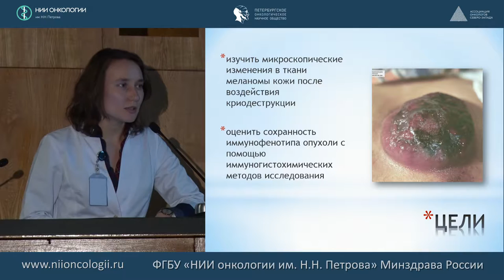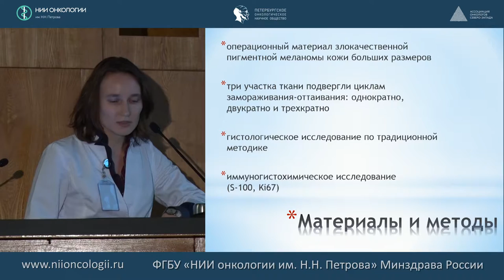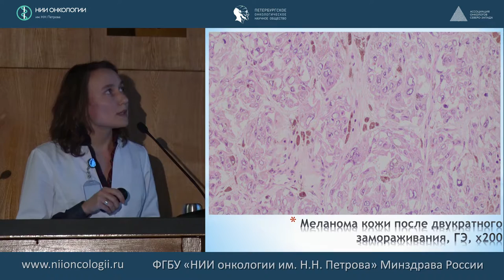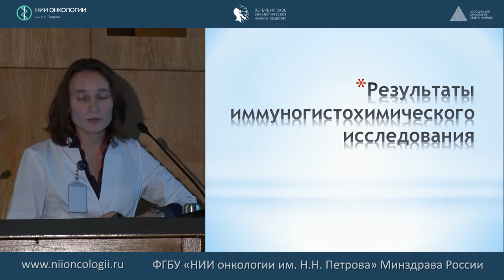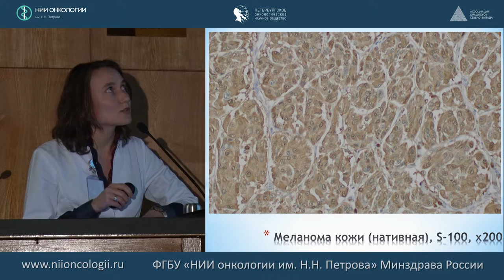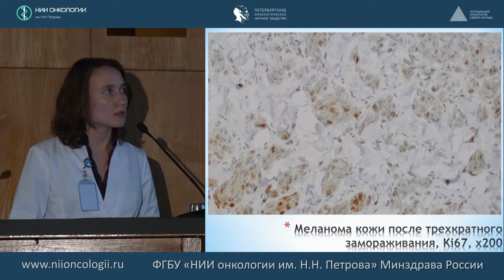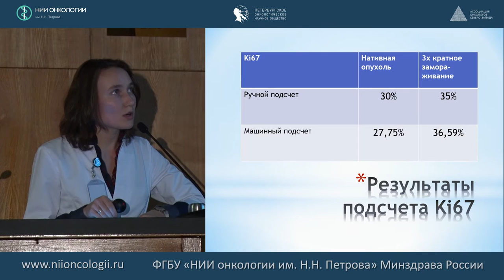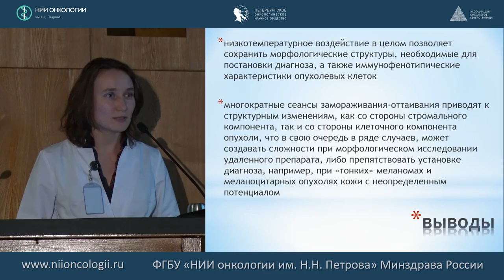Меланома. Патоморфологическая идентификация после криодеструкции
А.С.Артемьева. К.м.н., заведующая патологоанатомическим отделением с прозектурой ФГБУ «НИИ онкологии им. Н.Н. Петрова» МЗ РФ.